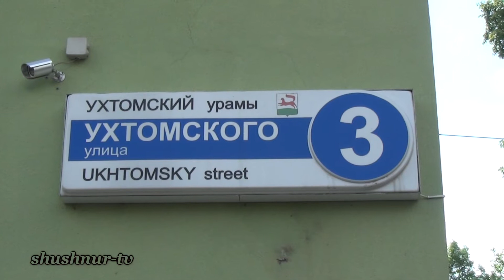Уфа, Дёма.UKHTOMSKY street